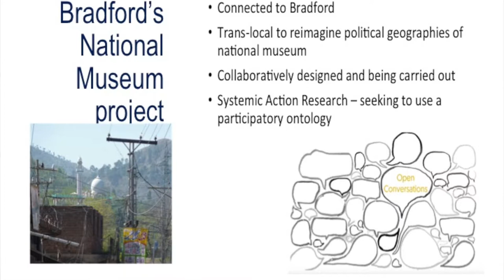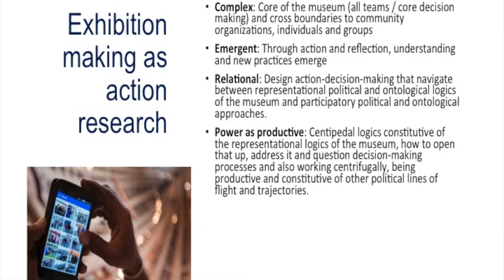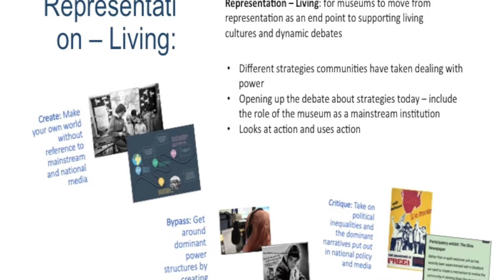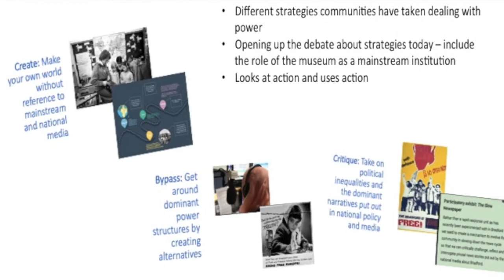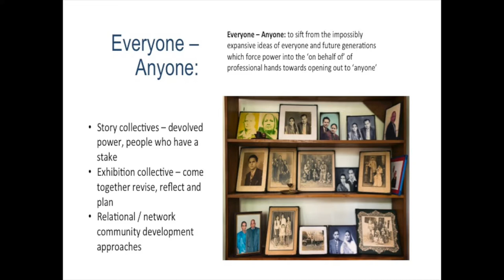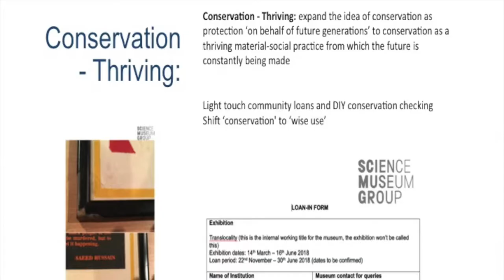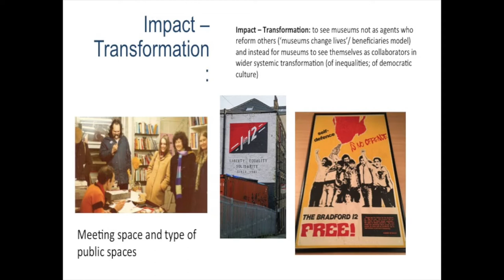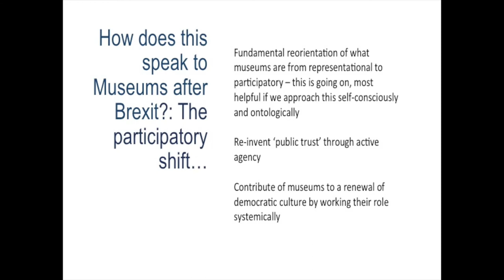Helen Graham part 3 of 3